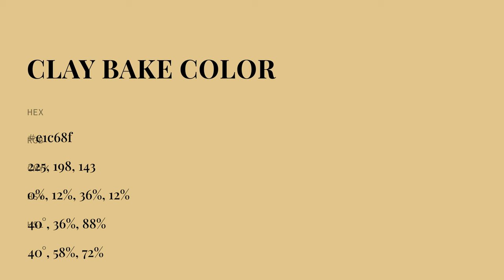Clay Bake color e1c68f hex color - Yellow color - Cool color e1c68f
What color is Clay Bake ? e1c68f hex color - Yellow color - Cool color e1c68f

Hex e1c68f Color Code is also known as Clay Bake color.

Hex e1c68f Color code in RGB color code model is created after adding 88.24% red color, 77.65% green color and 56.08% blue color.
Hex e1c68f Color code in CMYK color (process color) code model is generated after subtraction of 0% cyan, 11% magenta, 36% yellow and 11% black.